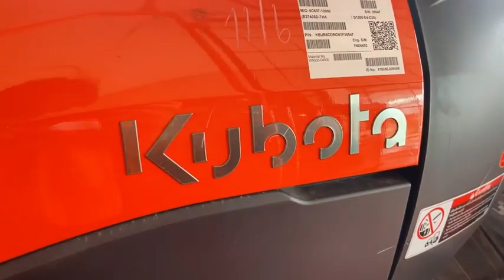ก่อนสิ้นเดือนนี้โปรโมชั่น รถแทรกเตอร์ทุกรุ่น มีอะไรบ้างมาฟังกัน 🚜😁 8.00-17.00 น.โทร. 055-536236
ก่อนสิ้นเดือนนี้โปรโมชั่น รถแทรกเตอร์ทุกรุ่น มีอะไรบ้างมาฟังกัน 🚜😁

สอบถามข้อมูลเพิ่มเติมทุกช่องทาง เปิดบริการทุกวัน 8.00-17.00 น.
📲โทร. 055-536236 (ฝ่ายขาย)
📲โทร. 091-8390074 (งานซ่อมและบริการ)
📲โทร. 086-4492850 (ส่วนงานอะไหล่)